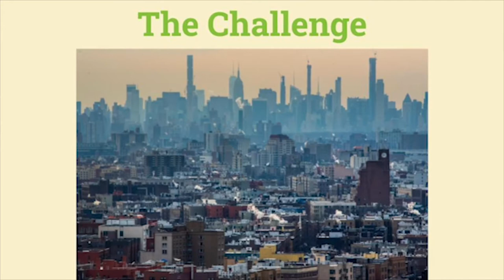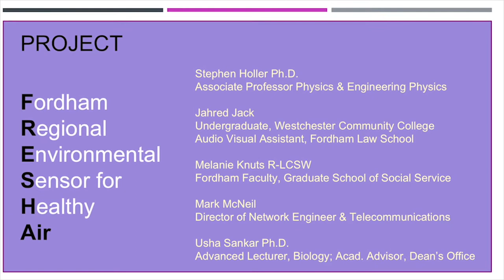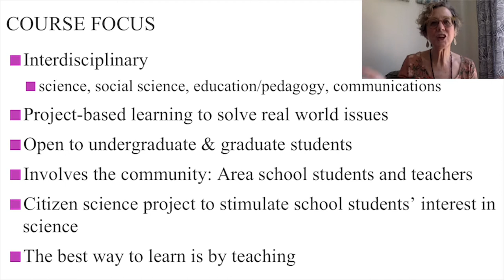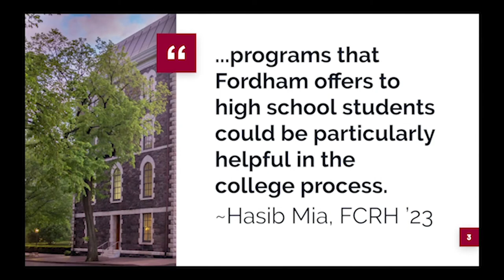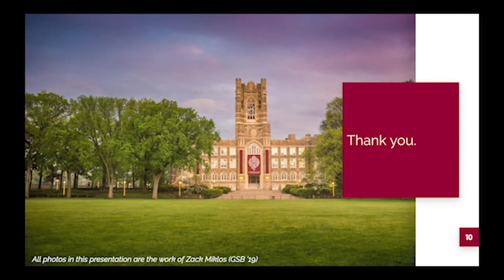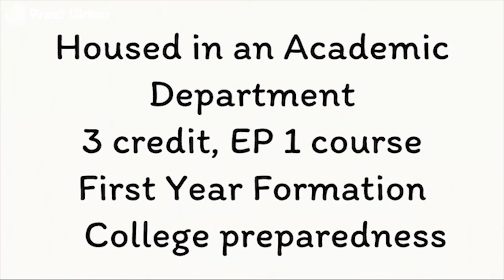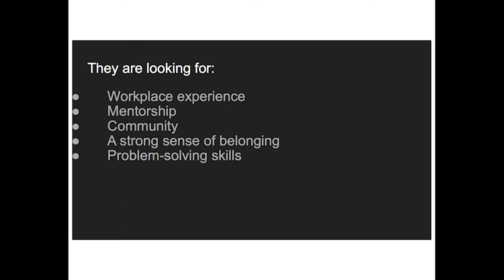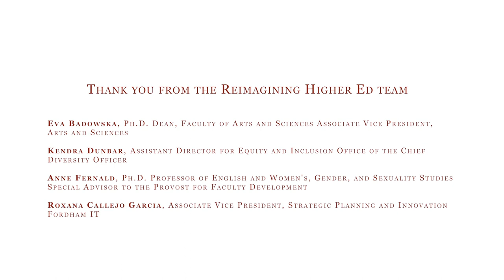ReIMAGINE Incubator Showcase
The ReIMAGINE Higher Ed Incubator is broken into five subgroups that presented their proposals at a ReIMAGINE Incubator Showcase on April 21. The presentions were: College Launch Summer Camp, Initiative for Ignatian Climate Leadership, Project FRESH Air,
The New Liberal Arts, and Fordham Ignite.